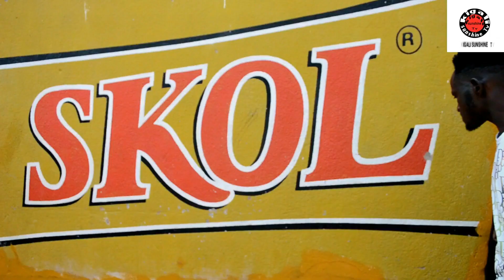KIGALI SUNSHINE TV Gutendeka part01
Karabaye umukobwa babubejyeye muruhame ahhhhh🤣🤣gwabaye umugore wumushumba🤦‍♂️ call & 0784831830Ahhhh#isimbitv kigali # yago tv kigali isi tv#gjc tv#isimbi tv#now now#Rwanda updaterees#moon galaxie#Chita magic tv#Zach tv#the message#kigali sunshine tv#kigali 250#assia frim#3d tv#th choice#live#bruce melodie#spn tv show#killaman#bamenya s#jalas official#kingi james#guys tv#pattyno comedy#gentil official#nessa official#davis d#dannyzo#smart